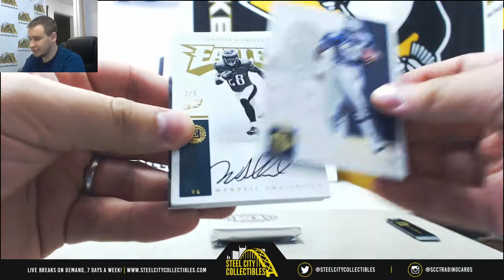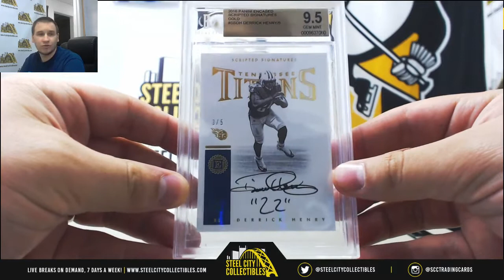Jason-(1) 2016 Panini Encased FB Live Break